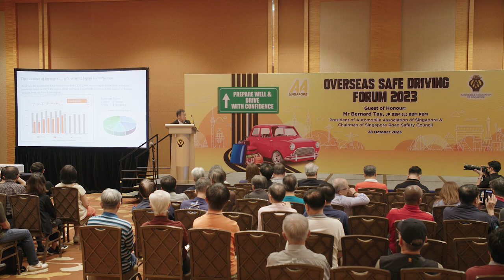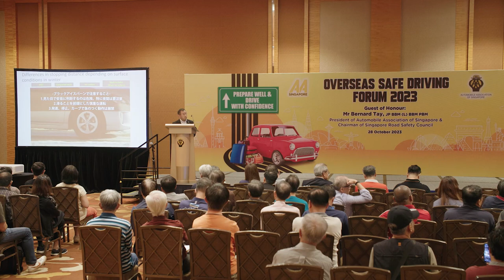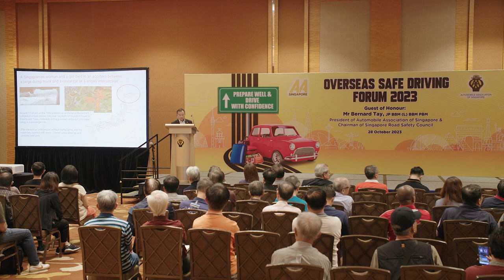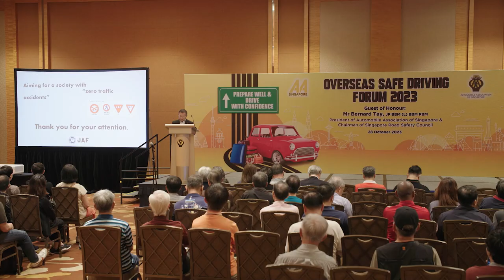OSDF 2023 - Mr Yoichi Yamano, (JAF), How to enjoy driving in Japan without traffic accidents